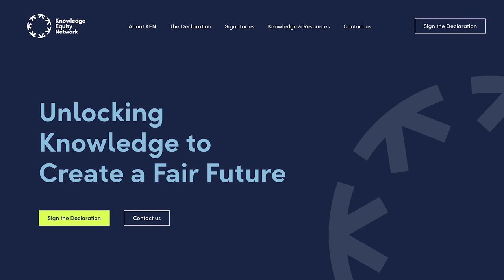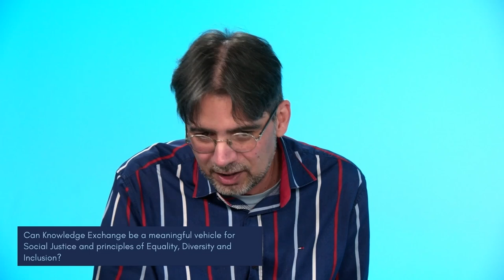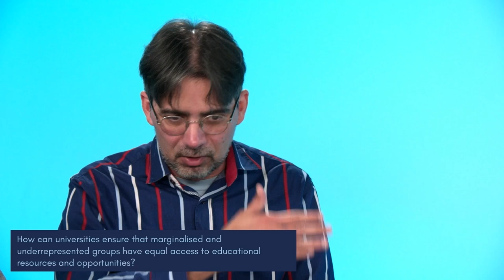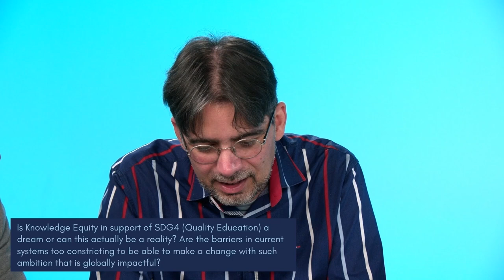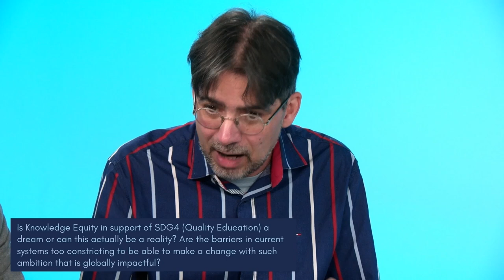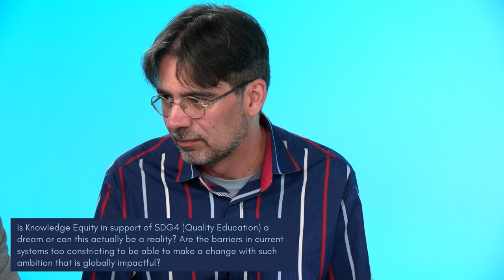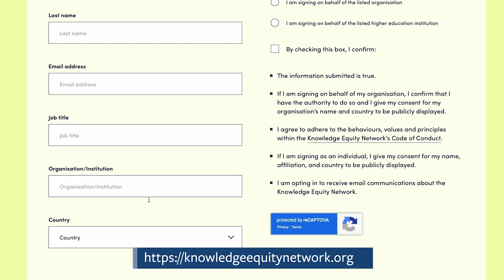Knowledge Equity Pathways: Building Sustainable Futures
In this session we asked panellists, what is the role of universities in promoting sustainability through knowledge equity and exchange, with the 2030 Sustainable Development Goal deadline fast approaching.

This session was chaired by Peter Ptashko, a sustainability expert and CEO of Cambio: House of Social Change.

Guest speakers included Professor Manuel Barcia, Dean of Global Engagement at the University of Leeds, Matt Bullivant, Director of Sustainability and Environmental Social and Governance Strategy at OakNorth and Seb Elsworth MBE, CEO of Access - The Foundation for Social Investment and Professor Susie Siew Yuen Ho, Director of the Monash Innovation Guarantee at Monash University.

The headline topic for the event was ‘Knowledge as a key driver for Sustainability’ and the event focused on the following key themes:

• The United Nations' 17 Sustainable Development Goals, ahead of their 2030 deadline
• The role of Knowledge in Equality, Diversity and Inclusion & Social Justice
• Knowledge Exchange and Social Impact
• Knowledge Networks, International Partnerships and delivering Climate Justice
• Sustainability as a priority for International Higher Education

Our guests set the scene for the crossover between knowledge, equalities and sustainability, examining where a university’s role starts and ends.

The discussion explored the advance of knowledge equity in global higher education and asked how this can be used to better promote people and planet, rather than just profit.

Our international panel discussion was hosted live online from our state-of-the-art Helix facility here at the University of Leeds.